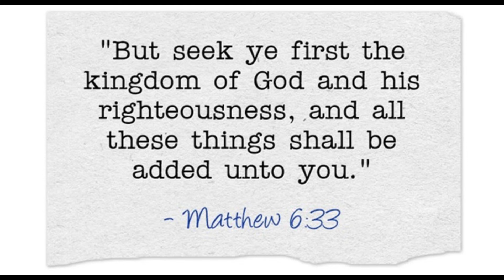My Heaven experiences | Heaven is Real | Struggles and Victories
This video is about my heavenly experiences through dreams. May you be inspired and blessed. Shalom!